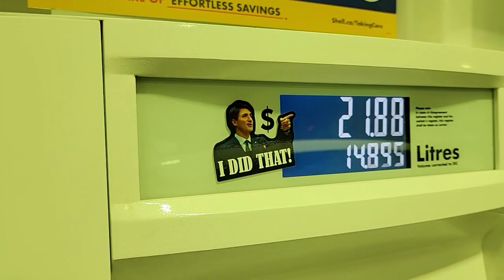SAVED BY WEIRDOS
Natasha, from Montreal Canada, bought a Dodge Sprinter van with the dream of waking up in the mountains of the West Coast. The van life dream is a popular one, but is it really that great in reality? After downsizing her life to move out of a toxic living situation and into a van with her 3 cats, Natasha crossed the country 3 times in 4 months overcoming many dramatic obstacles. Chronicling the good and bad without the glamorous bias you see on social media, Natasha shows you what her van life experience is truly like.

Professionally, Natasha is a spiritual empowerment coach. You can find her on her website, online school, or coaching Youtube channel.